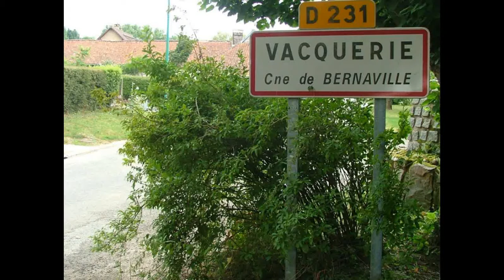Vacquerie, Fransu, Surcamps